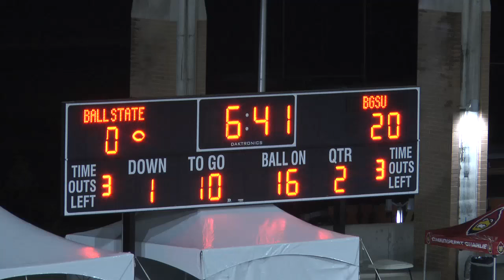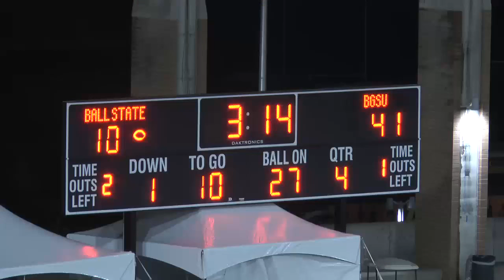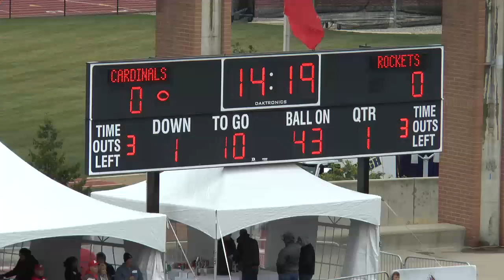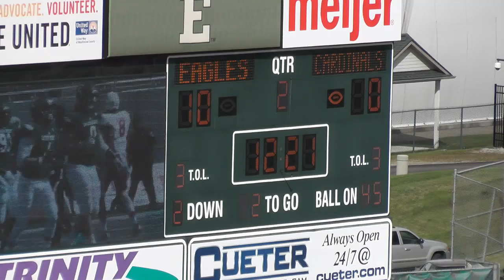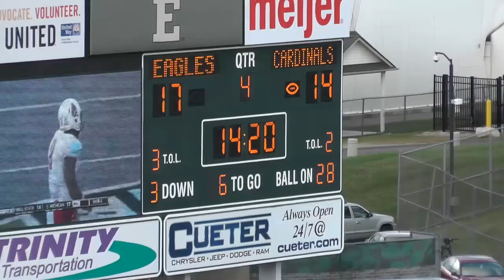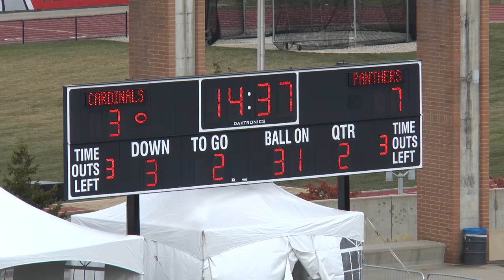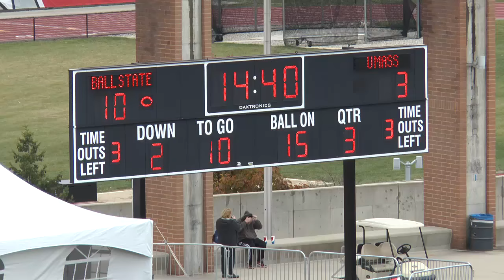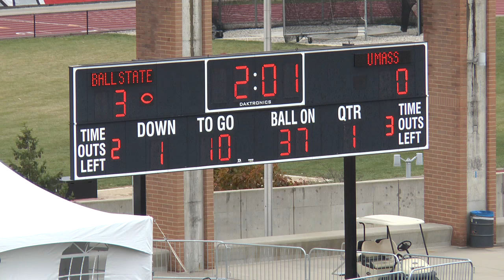football inside zone -intercut John Strollo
inside zone and some compliment plays